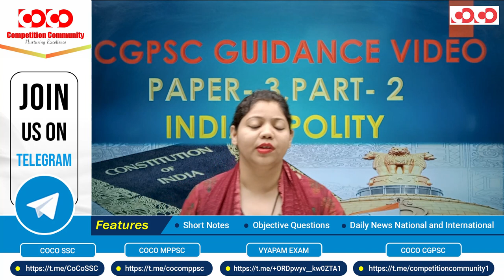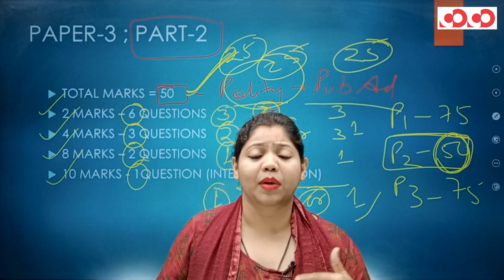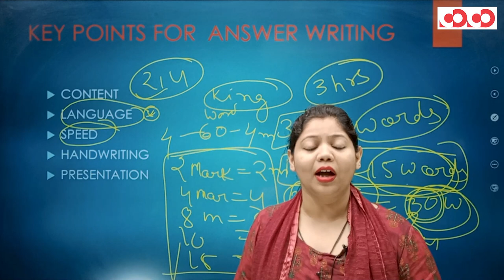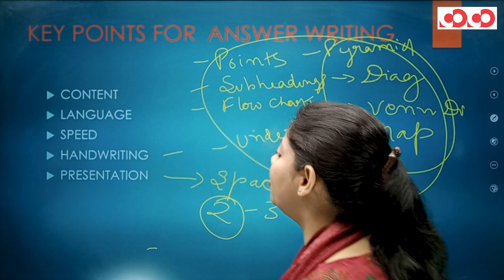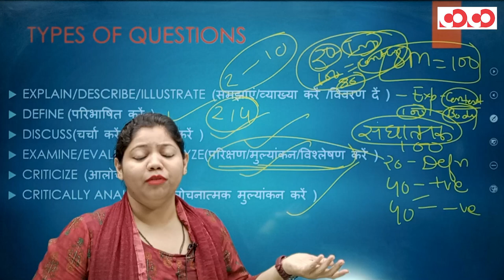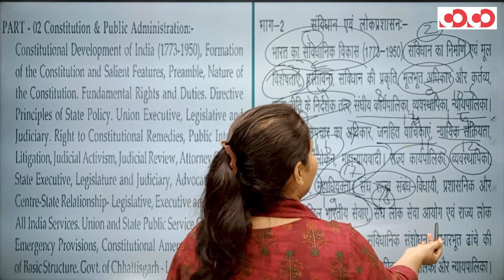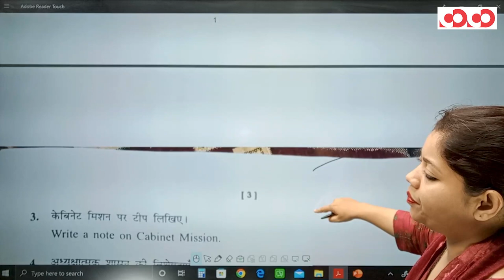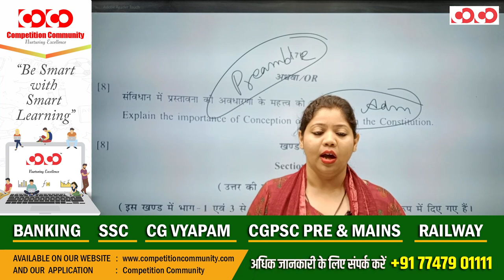CGPSC | Mains Syllabus | Question Paper Analysis | Paper-03 | Part- 2 | Indian Polity